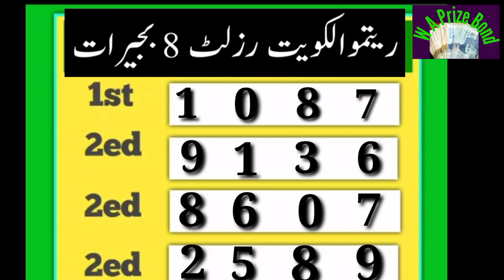Ritmu Al Kuwait Lottery 8PM Today 12-03-22 Full Result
Today 8PM Ritmu Al Kuwait Lottery 12-03-22 Full Result